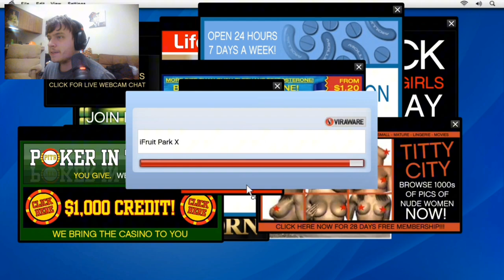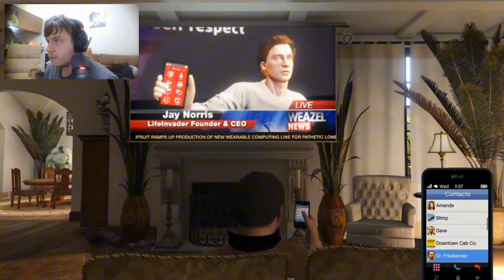GTA V story mode is Pure nostalgia(part 1)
this isn't really part one, just playing for fun! Halloween special coming soon!